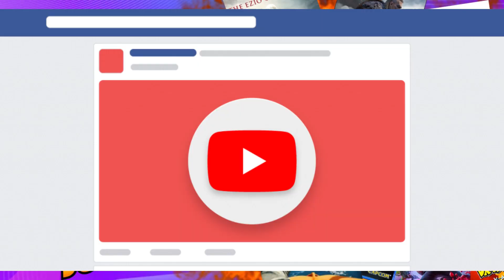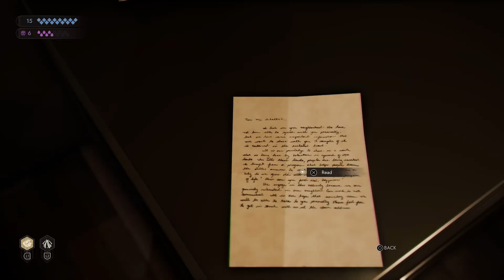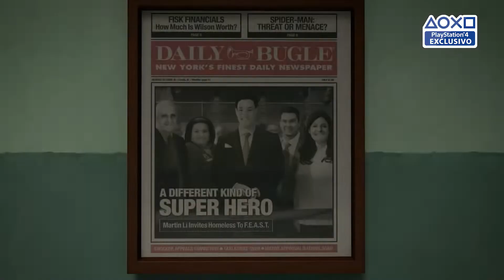10 MEJORES OFERTAS de VIDEOJUEGOS en JULIO 2022!!!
10 MEJORES OFERTAS de VIDEOJUEGOS en JULIO 2022!!!
En este video os digo las 10 mejores ofertas de este JULIO en 2022, entre otros videojuegos encontraras:

Entre muchos otros mas!

10 MEJORES OFERTAS de VIDEOJUEGOS en JULIO 2022!!!
10 MEJORES OFERTAS de VIDEOJUEGOS en JULIO 2022!!!